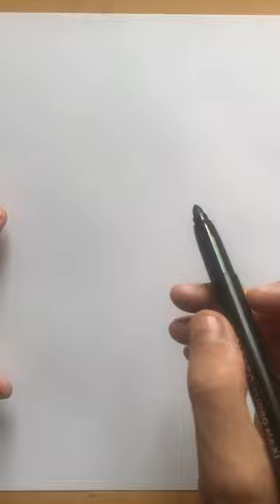How to draw an Egg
In this video I show you how to draw an egg.  After watching this video you will know how to draw a fried egg, how to draw an egg in a frying pan, how to draw an egg easy, how to draw an egg step by step.